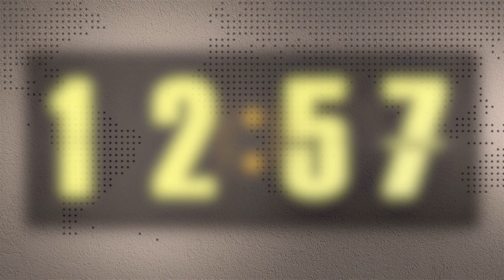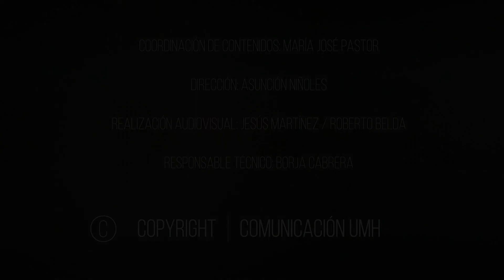14.12.2021 Informativo Radio UMH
Ciencia con tapas, en Informativos UMH,  14 de diciembre de 2021.

En el programa de hoy hemos conversado con Luis Pérez García Estañ, responsable de la divulgación del Instituto de Investigación, Desarrollo e Innovación en Biotecnología Sanitaria de Elche, acerca de la organización del evento “Ciencia con tapas” que se celebra esta tarde. En esta ocasión bajo el título: “EL picor: la alerta de nuestras neuronas y cómo combatirlo”.

Asimismo, informamos sobre cómo los periodistas Mariano Zafra y Mario Tascón imparten una conferencia en la UMH, dentro del I Premio Vicente Verdú de Periodismo e Innovación.

Además, hemos contado que la profesora del departamento de Salud Pública, Historia de la Ciencia y Ginecología de la UMH e investigadora del Grupo de Investigación en Salud Global, Lucy Anne Parker, ha participado en la 10ª Conferencia Mundial de Organización Mundial de la Salud sobre la Promoción de la Salud.

También hemos dado cuenta de que estudiantes de la UMH visitan la empresa Levantina y Asociados de Minerales S.A.

Finalmente, hemos repasado los resultados de última hora de la jornada del Campeonato Autonómico de Deporte Universitario que enfrenta hoy a la UMH con la Universidad de Alicante.

Este programa de noticias se emite de lunes a viernes, de 13.00 a 13.10 h, y está presentado por Luis Sempere con la colaboración de las redactoras Dayanara Milenka Coronado, Juanjo Morote y Luis Miguel Torregrosa.

Coordinación de contenidos: María José Pastor Vicente
Dirección: Asunción Niñoles Galvañ
Responsable técnico: Borja Cabrera Rocamora
Realización técnica: Roberto Belda/Jesús Martínez